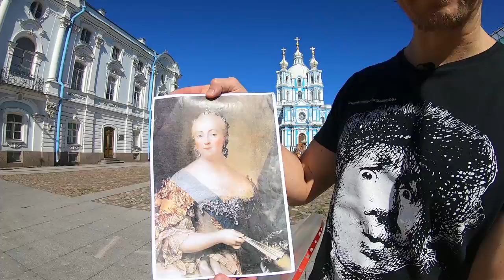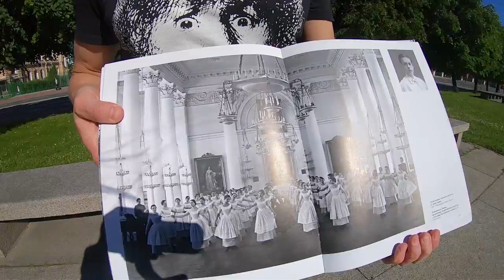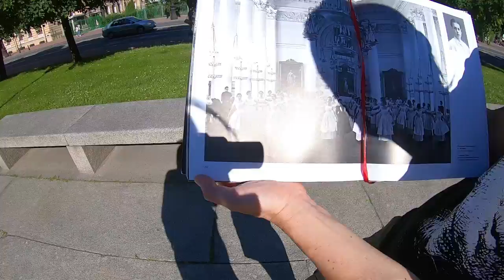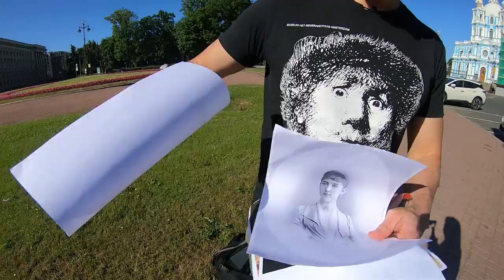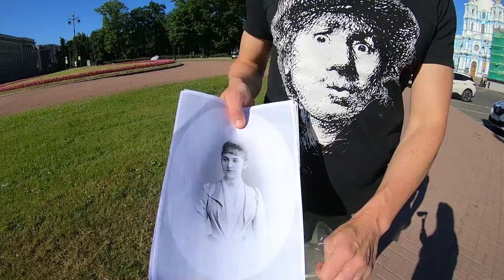Экскурсия "Дорого - богато". Петербург вокруг Смольного.